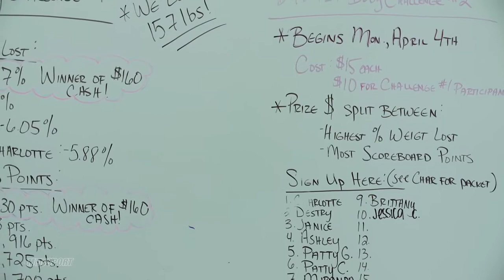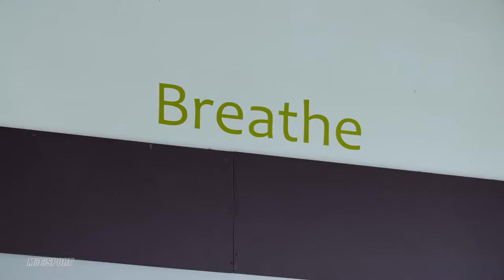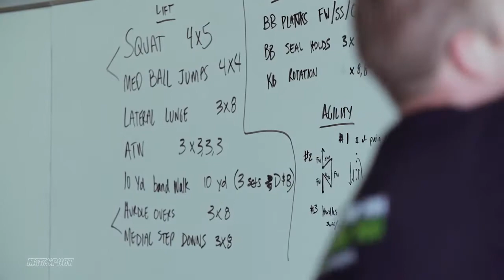Destry Abbott - Giving Back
There comes a time every pro dirt bike racer has to make a decision, what next? Even though Destry Abbott is still racing, he is giving back to the sport he loves by helping train the next generation of racers, on and off the bike. The DA8 gym is home to some of the best off road racers in the business including names like Taylor Robert, Max Gerston, Gary Sutherlin, Cooper Abbott, and many others. Destry has created a fun family atmosphere for these moto athletes as well as for the general public.
Video: MotoSport.com